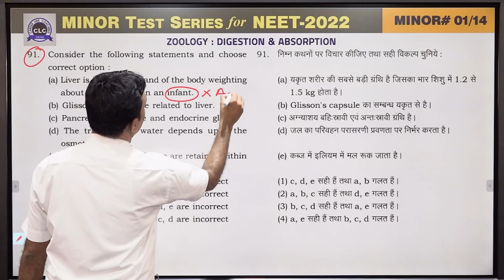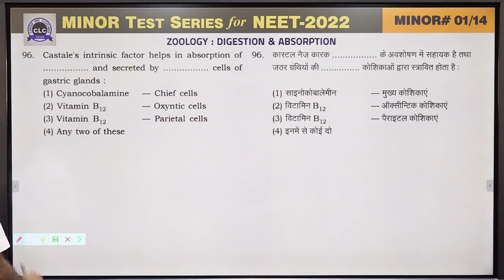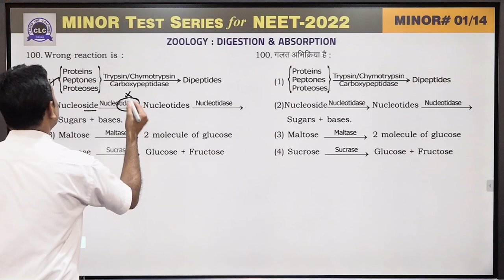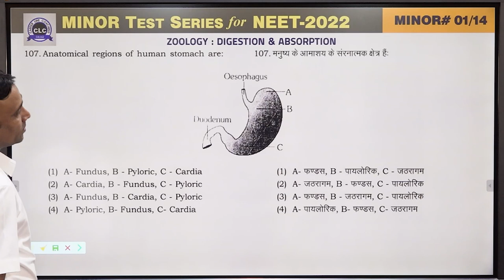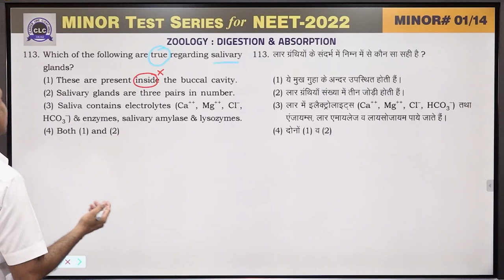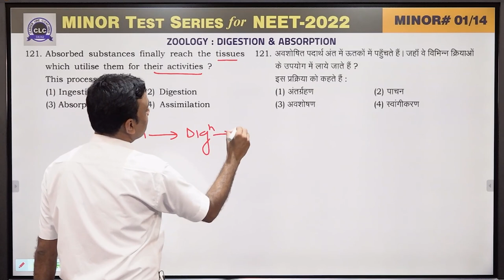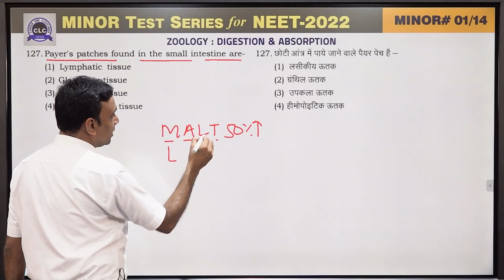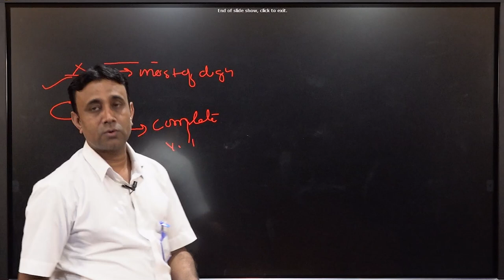MTS#01 - VIDEO SOLUTION ll ZOOLOGY || MTS FOR NEET -2022 || CLC